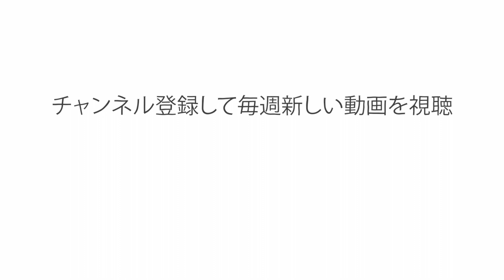なぜ世界はうんちでいっぱいにならないのか？ - エレノア・スレイドとポール・マニング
毎日、動物界全体では、ビクトリア滝から流れ落ちる水の量と大体同じ量の糞が排泄されています。では、なぜ地球は動物の糞で埋め尽くされてしまわないのでしょうか？ 過剰な糞を食べてくれる糞虫たちに感謝すべきなのかもしれません。次から次へと生み出される排泄物を素早く処分している勇猛果敢な虫たちについて、エレノア・スレイドとポール・マニングが解説します。

Eleanor Slade そして Paul Manning によるレッスン、Anton Bogaty 監督。